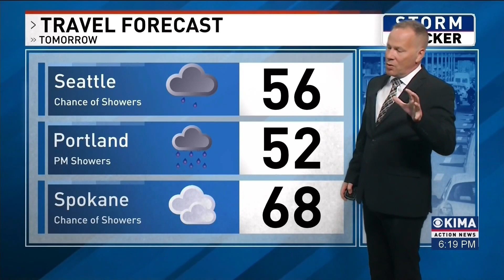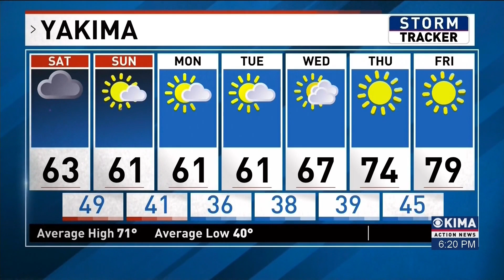Helpful, Measurable Rain Coming this Weekend Says Mike McCabe, KIMA Action News Weather at 6